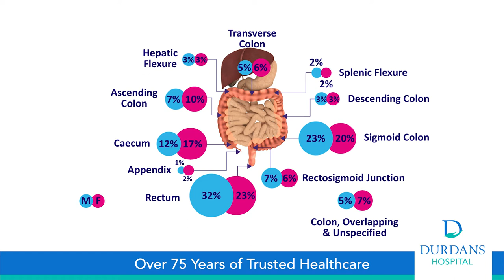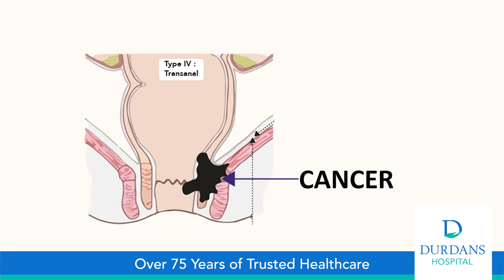DURDANS HOSPITAL - Dr Aravinda Interview (English)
Full Interview - ENGLISH VERSION
Dr. Aravinda Dissanayake - Consultant Oncologist
Colonoscopy, Colon Cancer Treatment

Durdans Hospital PLC
3 Alfred Place
Colombo 00300

Video Production by:
annoyboy Pictures
36/1 Sujatha Mw
Kalubowila
Sri lanka